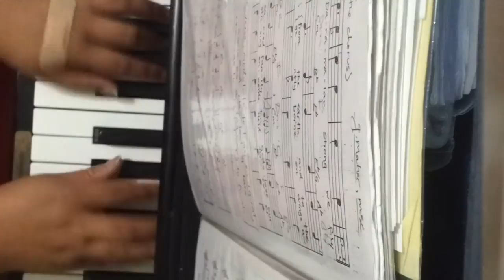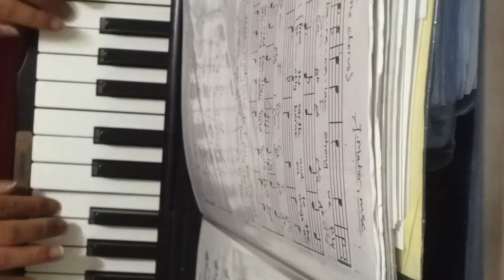Daramalan School Song Eagle People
Daramalan School Song. Br James Maher MSC composed. Basic piano accompaniment